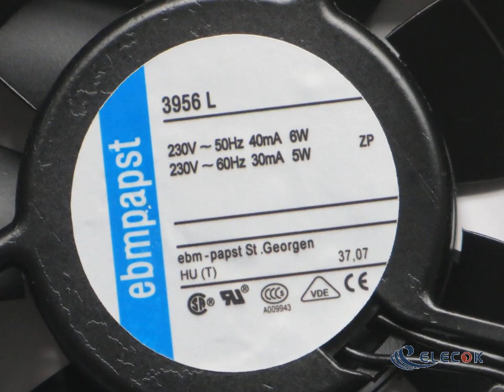3956 L 230V 40/30mA 6/5W Cooling Fan with plug connection